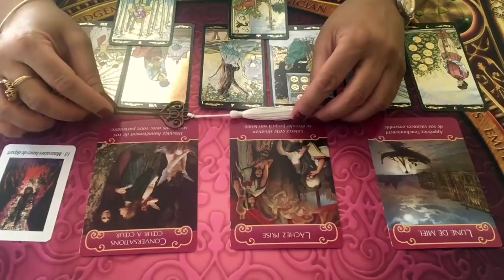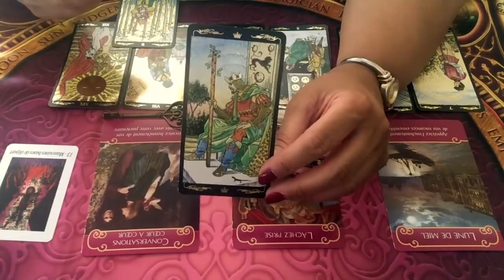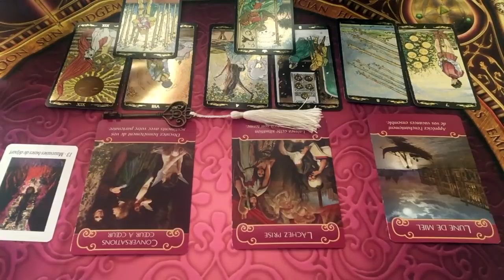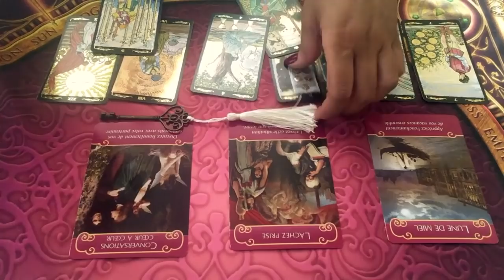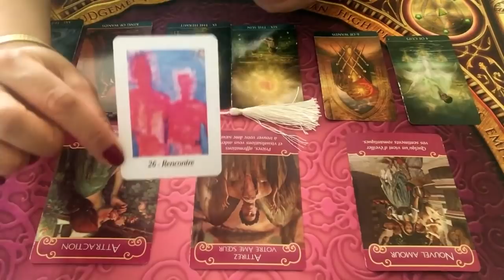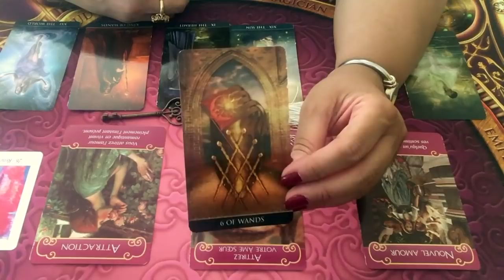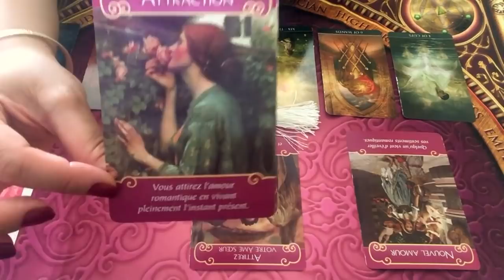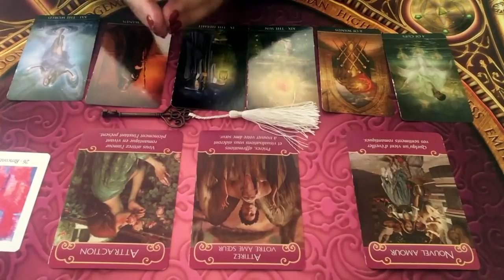SCORPION - Énergies sentimentales juillet 2019